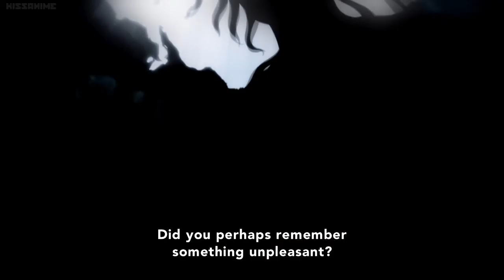12 Days of Anime 2015 #7: "Assassination Classroom"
Hey, it's still about an anime, so it's not cheating! (and I did it last year, so raspberry noise)